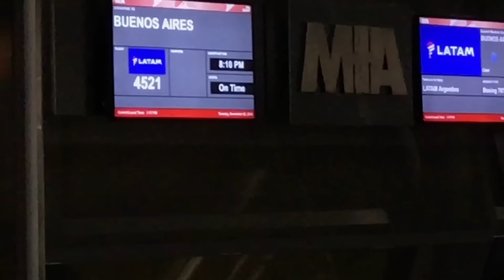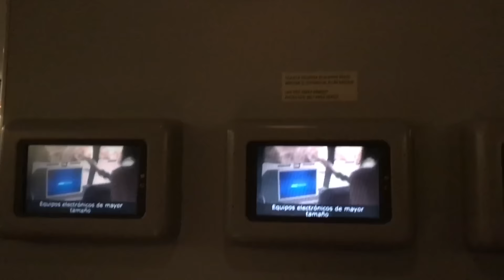LATAM 4521 - Miami Buenos Aires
Crónica de vuelo de LATAM Argentina en su vuelo nocturno entre Miami y Buenos Aires (Ezeiza).
Realizado en noviembre 2016